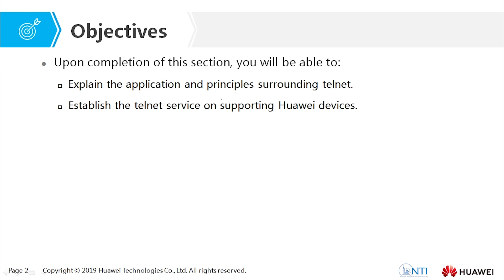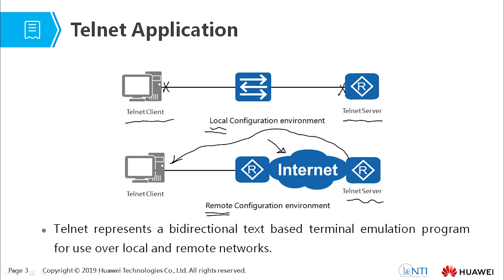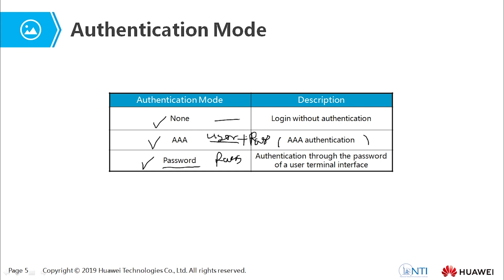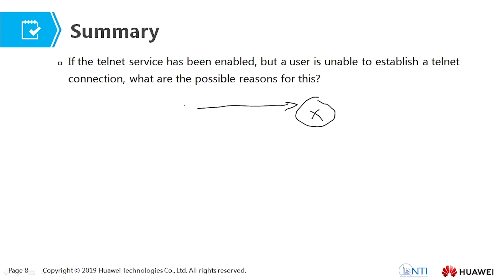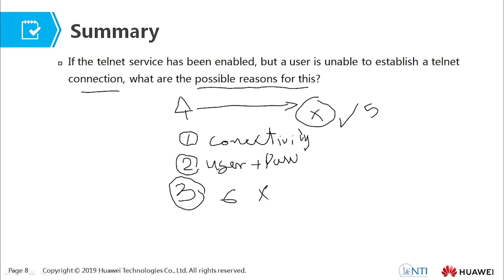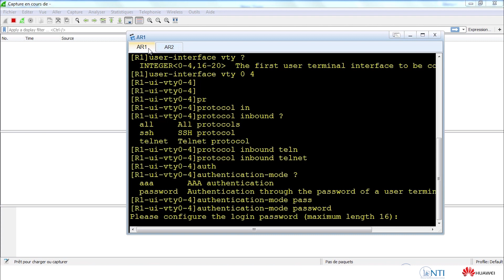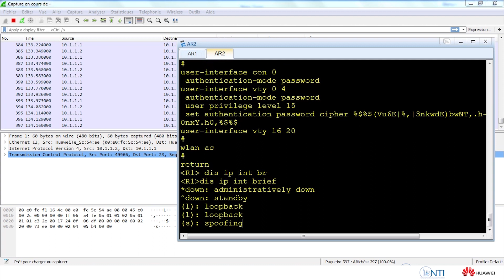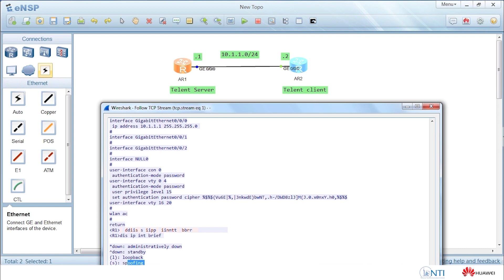Routing & Switching Arabic course Chapter 20 Telnet Protocol Principles with Lab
Knowledge to learn
• Network fundamentals, Basic connection methods of popular networks, Basic network construction, Troubleshooting of common network faults, Installation and commissioning of Huawei routing and switching devices

For more courses and training materials, welcome to check Huawei Talent platform through this

• تعلم أساسيات الشبكات ، وطرق الاتصال الأساسية للشبكات العامة ، وإنشاء الشبكة الأساسية ، واكتشاف أخطاء الشبكة العامة وإصلاحها ، وتركيب وتشغيل أجهزة التوجيه و اجهزة التبديل من هواوي